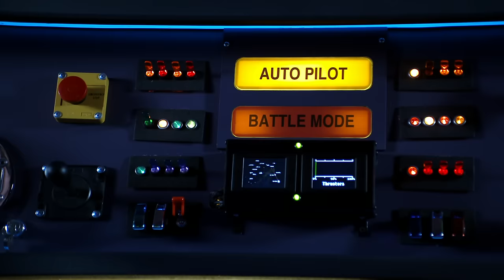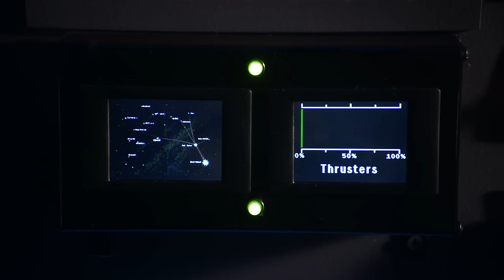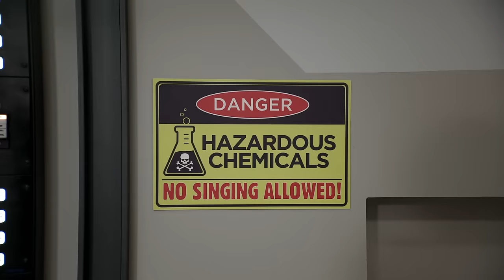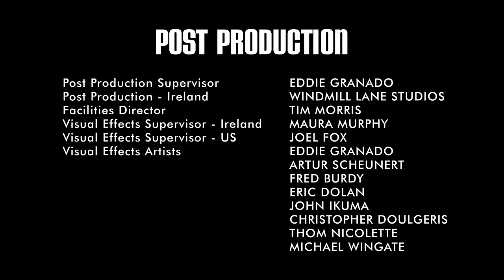LadyFingers! - Full Episode - The Aquabats! Super Show!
While driving down a road, The Aquabats come across a group of partiers that are in trouble. Mummies attack and the group manages to fight them off and get the partiers to saftey in the Battletram.

When a portal to the underworld is opened, a three headed siren escapes and threatens The Aquabats through hypnotic charms. Ricky legitimately falls for one of the heads, but must choose between the girl of his dreams and the safety of the band.

This episode includes the hit song, Wednesday, by Not Rebecca Black.

Written by:  Richard Grant Bennett and Jason DeVilliers
Directed by: Jason DeVilliers
Guest Starring: Janet Paraiso

The Aquabats! Super Show! originally aired on HUB and was created by the team that brought you Yo Gabba Gabba!